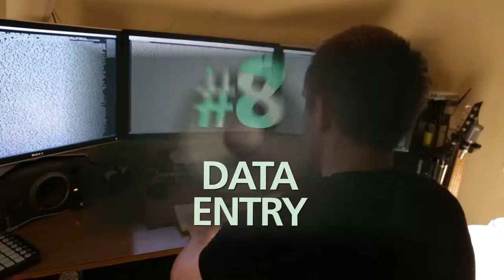Top 15 Things to Dance To That Aren't Music